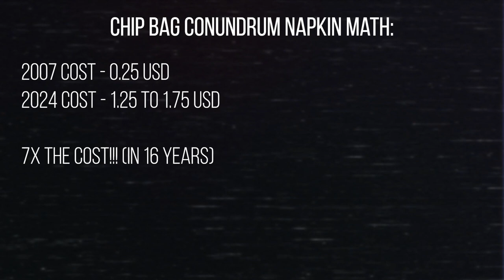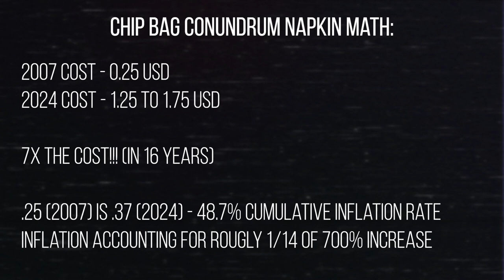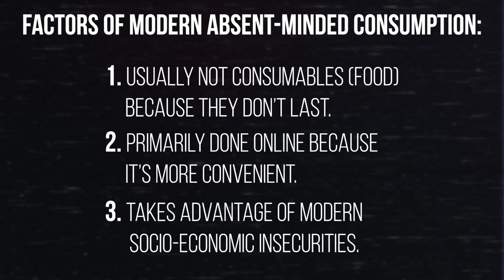Absent-Minded Consumption: Why That 25 Cent Chip Bag Was Important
[ *ADDITIONAL NOTES* ]
While "absent-minded" consumption wasn't a good idea from the start, I explore how old forms of it have been phased out over the decades, and what new flavors of it we now embody in the modern economy.

[ *TIMESTAMPS* ]
0:00 - Fake Intro
0:16 - Intro
1:00 - Defining Absentminded Consumption
4:33 - Modern Absendminded Consumption
10:04 - Conclusion